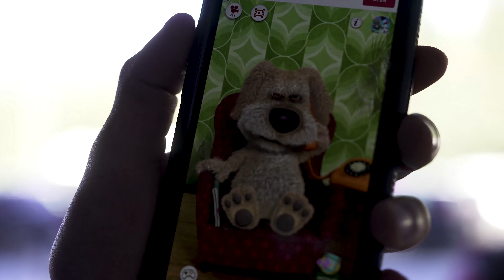2022 Norco Canadian Enduro Championships Recap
Welcome to the 2022 Norco Canadian Enduro National Championship Presented By Concord Pacific.

The 2022 National Championship is Supported By:
Norco Bicycles
Concord PAcific
Sundial Hotel
Leatt
F2C Nutrition
Concord Pacific
We Are One Composites